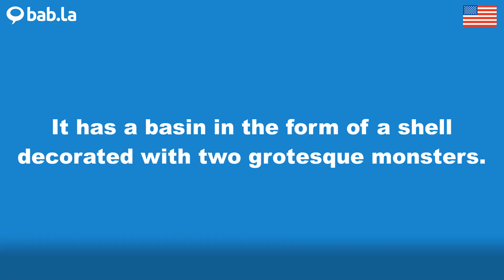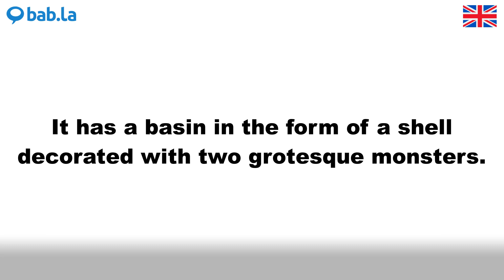GROTESQUE pronunciation | Improve your language with bab.la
Improve your spoken English by listening to GROTESQUE pronounced by different speakers – and in example sentences too. Learn and love languages with bab.la.